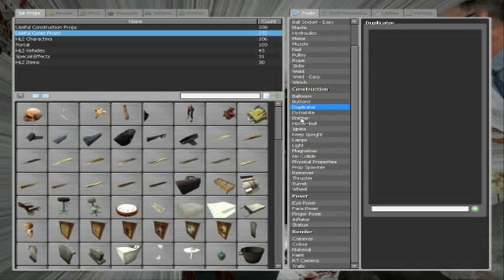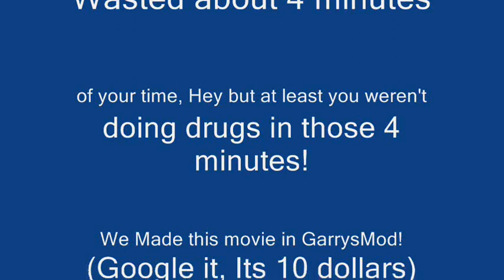The Average Minge Chronicles - 1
Today, We view our first Episode in the Average Minge Chronicles! This episode is About 3 Minges trying to make a movie, Consisting of Mr. Evil, and Rebels, This movie was mostly improv, so please don't flame about its horribleness, The video quality is horrible, i was using a bad resolution for filming :( Enjoy The Film!